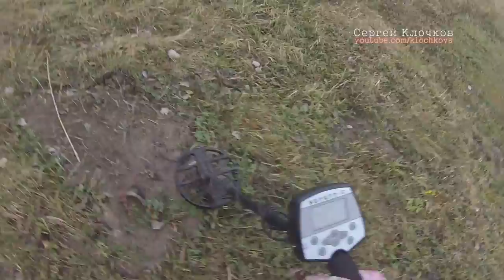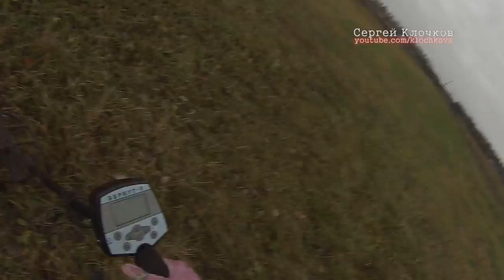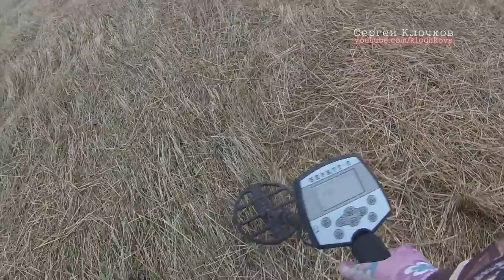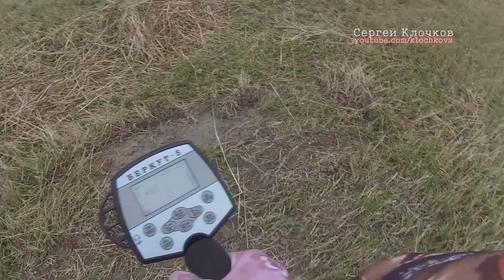Поиски золота - на рыбалку покопать :)))